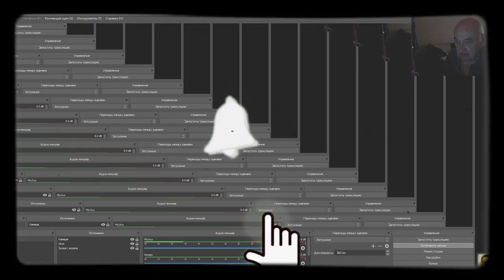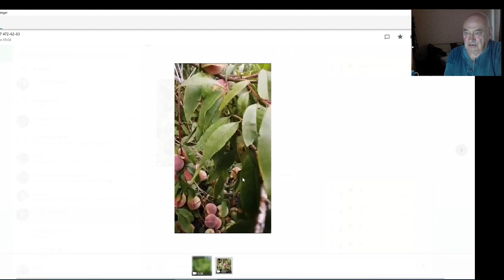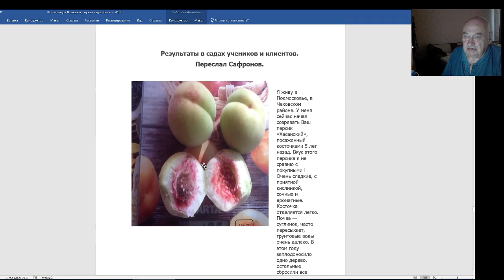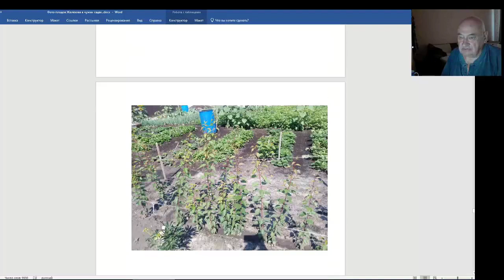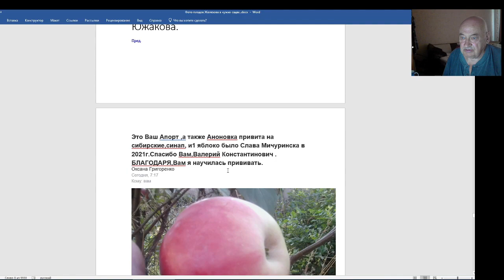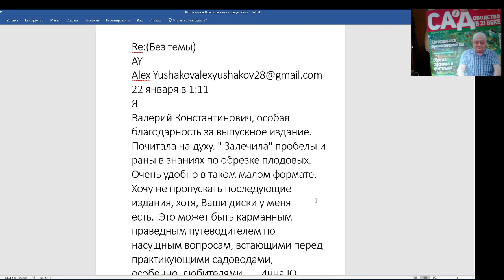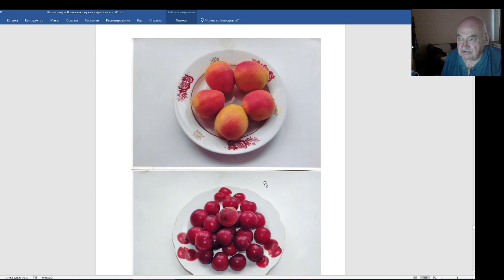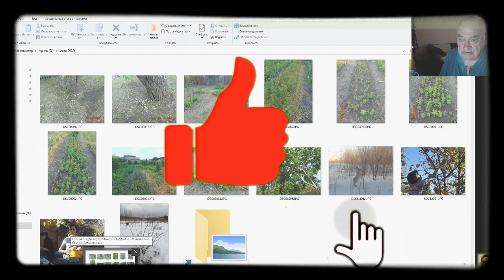Семена и черенки В. Железова в садах учеников - сенсация?